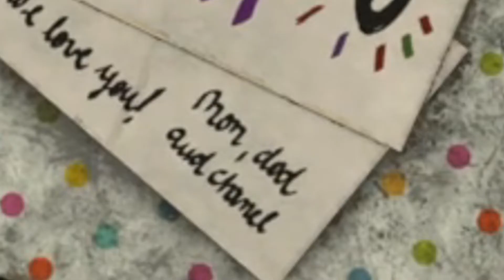Playing My First Horror Game | Madison